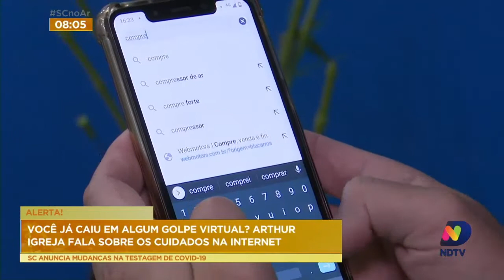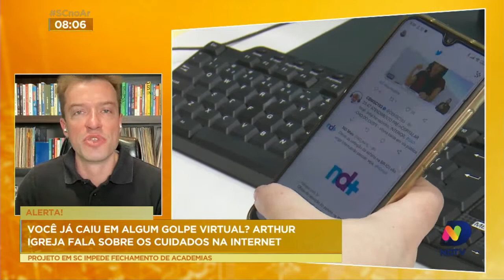Você já caiu em algum golpe virtual? Arthur Igreja fala sobre os cuidados na internet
O SC no Ar conversou com o especialista em Tecnologia e Segurança Digital, Arthur Igreja, que fala sobre os golpes virtuais.